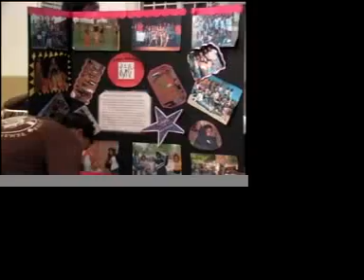anchoring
Michelle Maxey News Anchor